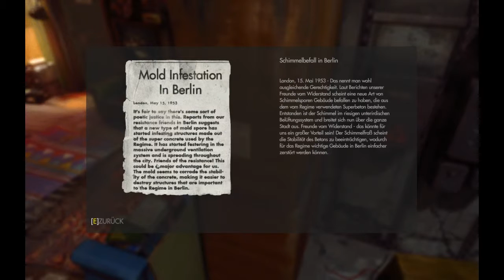Let's Play: Wolfenstein The New Order #025 - Max Spielzeuge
Wir müssen Max seine Spielzeuge finden.